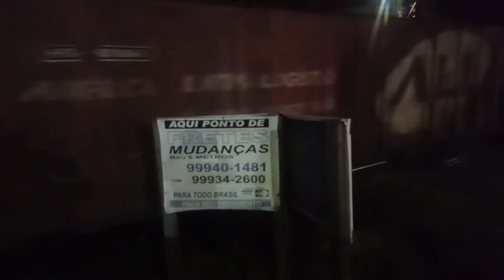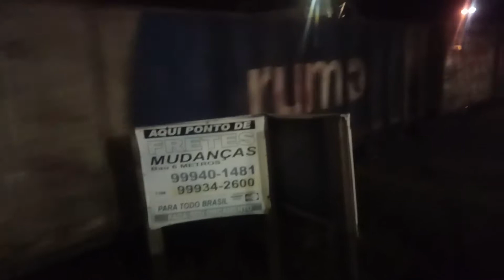Tren divisa rua Fatima frente com PA sul